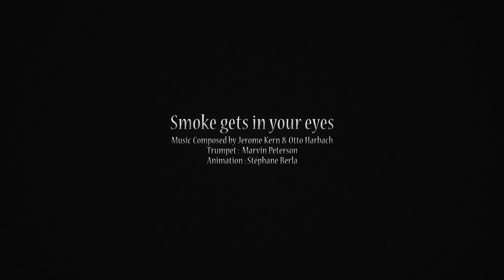Smoke gets in your eyes